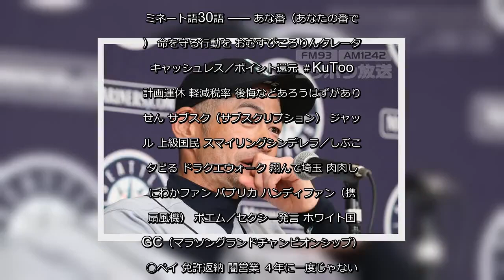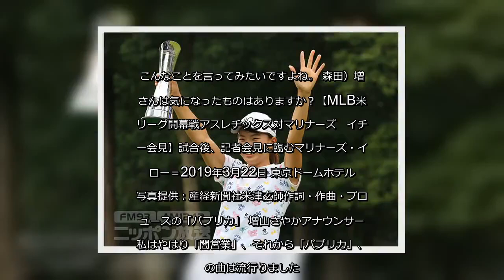✅ ニッポン放送「ザ・フォーカス」（11月6日放送）では、今年の「新語・流行語大賞」にノミネートされたことばについて、作家・ジャーナリストの河合雅司とともに紹介した。ラグビーW杯にちなんだことばも多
✍   ニッポン放送「ザ・フォーカス」（11月6日放送）では、今年の「新語・流行語大賞」にノミネートされたことばについて、作家・ジャーナリストの河合雅司とともに紹介した。 ラグビーW杯にちなんだことばも多く挙がる 今年話題になった言葉に贈られる「新語・流行語大賞」の候補が11月6日に発表された。ノミネートされた言葉には「令和」「命を守る行動を」や、ラグビーワールドカップにちなんだ「にわかファン」「ワン・チーム」など30のことばがノミネートされた。「新語・流行語大賞」は12月2日にトップ10と年間大賞が発表される。 『「現代用語の基礎知識」選 2019ユーキャン新語・流行語大賞』のノミネート語30語 —– あな番（あなたの番です） 命を守る行動を おむすびころりんクレーター キャッシュレス／ポイント還元 KuToo 計画運休 軽減税率 後悔などあろうはずがありません サブスク（サブスクリプション） ジャッカル 上級国民 スマイリングシンデレラ／しぶこ タピる ドラクエウォーク 翔んで埼玉 肉肉しい にわかファン パプリカ ハンディファン（携帯扇風機） ポエム／セクシー発言 ホワイト国 MGC（マラソングランドチャンピオンシップ） ◯◯ペイ 免許返納 闇営業 ４年に一度じゃない。一生に一度だ。 令和 れいわ新選組／れいわ旋風 笑わない男 ONE TEAM（ワンチーム） ※授賞語は、言葉のニュアンス違いから、表記が違ってくる場合があります。 —– 森田耕次解説委員）今年のユーキャン「新語・流行語大賞」の候補30語が発表されましたが、ラグビーワールドカップの影響か、30のうち5つがラグビーワールドカップにちなんだことばです。「ジャッカル」、タックルされて倒れた相手選手のボールを獲ろうとする技です。それから「にわかファン」、「4年に一度じゃない。一生に一度だ。」、これは今回のワールドカップの日本公式のキャッチコピーです。「笑わない男」、これは稲垣選手のことですね。そして「ONE? TEAM（ワン・チーム）」と、30のうち5つがラグビー関連です。それから、今年は災害が多くありましたが、それ絡みで「命を守る行動を」「計画運休」が入っています。それから、消費税増税に絡んで「軽減税率」や「キャッシュレス／ポイント還元」「〇〇ペイ」が入っています。元号が新しくなりましたから「令和」そのも ...
💖 芸能その他, 芸能・エンタメ,